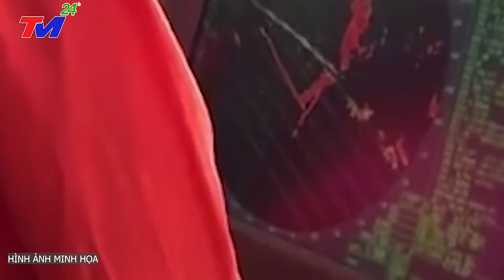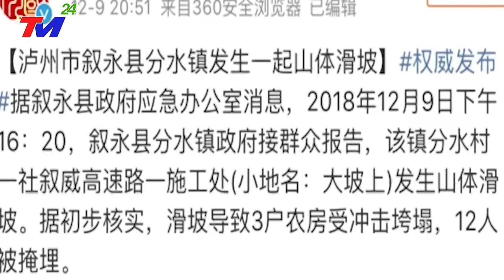TIN MỚI NHẤT 23/12/2023: HOAN HÔ -HẢI QUÂN NGA "PẮN CHÌM 3TÀU DO THÁM của TQ" ở BĐ dằn mặt BẮC KINH